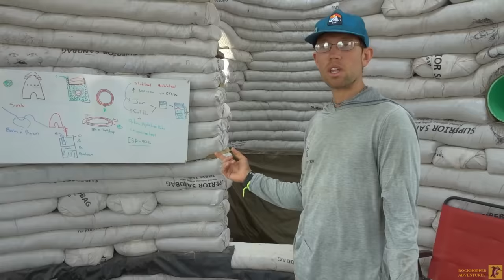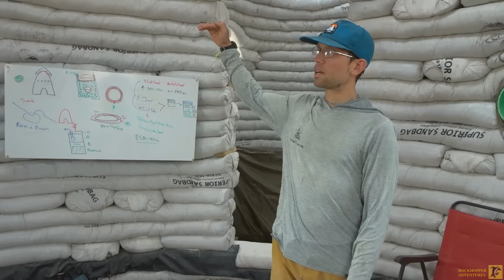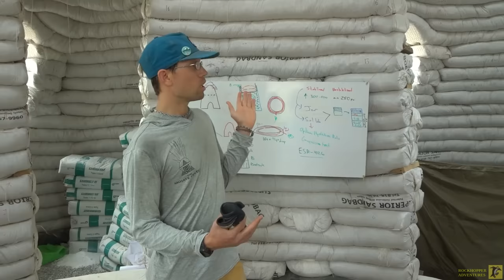Build a Bulletproof Home for Almost No $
Out in the California desert is a center where they teach you how to build an almost disaster-proof house for very little cost: Super adobe earth homes. These can be built to survive some of the harshest conditions in the world. Be sure to check out how to construct these amazing homes! And see examples inside and out.

When you purchase these alpaca socks through me using this link it supports my channel

Don't forget to use my special code to save 10% on every order of Cushifix insoles! Best Insoles for Hiking - No Foot Pain! A Great Gift!